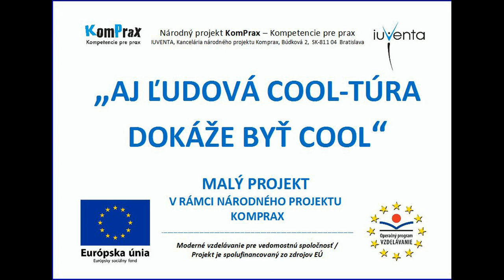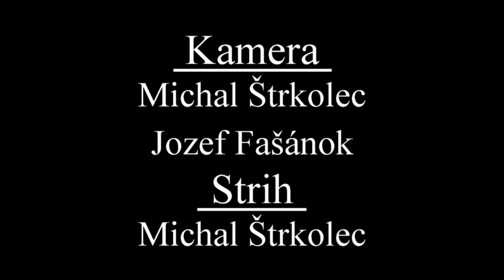Aj ľudová Cool-túra dokáže byť Cool - Full HD Quality (Komprax)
Prečítajte si popisok.

Páčilo sa ti toto video?
Áno: Prosím dajte like, napíšte koment čo sa vám páčilo a poprípade odoberajte.
Nie: Napíšte koment čo by som mohol urobiť lepšie.
Vďaka.

Informácie
Krátky dokumentárny film z akcie "Aj ľudová Cool-túra dokáže byť Cool". Akciu som organizoval ja ako súčasť národného projektu Komprax.

Poďakovanie
Jožovi Fašánkovi za pomoc pri natočení a za zapožičanie kamier.

Steam: 3Dpeppermint
Origin: 3Dpeppermint

Do you enjoyed this video?
No: Please leave a comment what i can do better.
Thanks.

Information
Short documentary film from event "Aj ľudová Cool-túra dokáže byť Cool". The event was organised by me as part of national project Komprax.

Thanks to
Jožo Fašánok for help me with capture it and for renting me cameras.

Steam: 3Dpeppermint
Origin: 3Dpeppermint